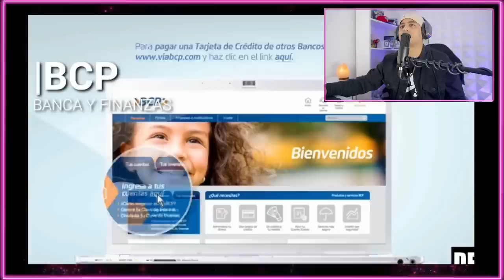"Las 5 empresas peruanas que están conquistando Bolivia REACCIÓN